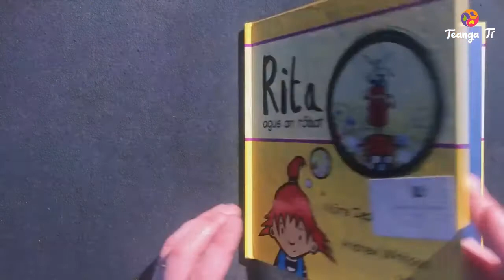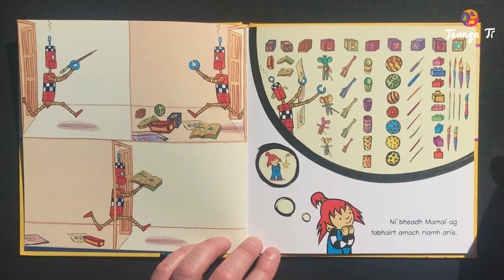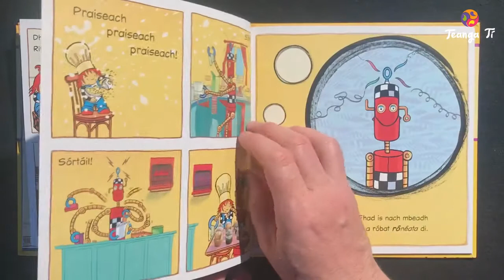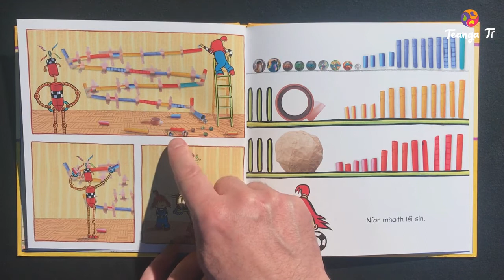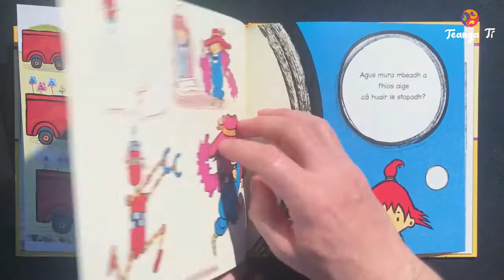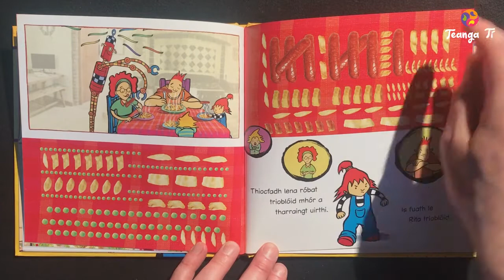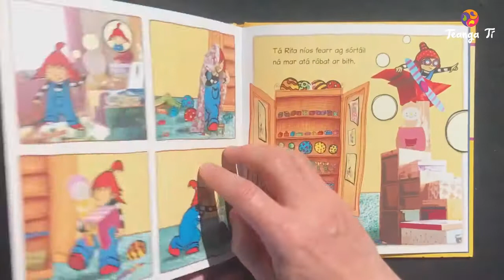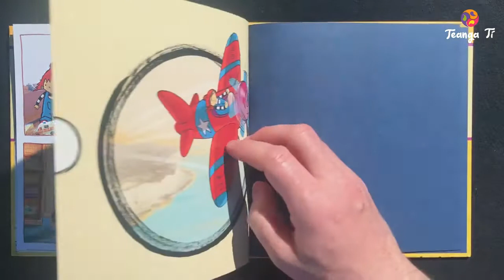Rita agus an Róbat